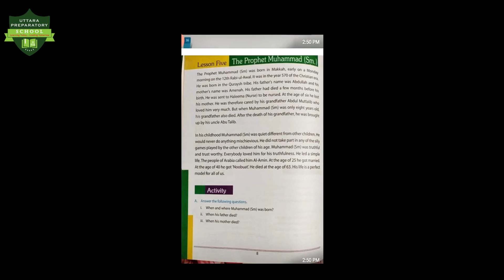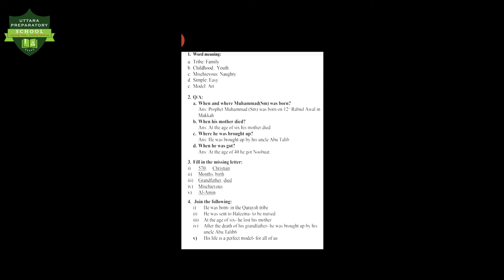KG (RST)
Teacher- Marjahan Bina.